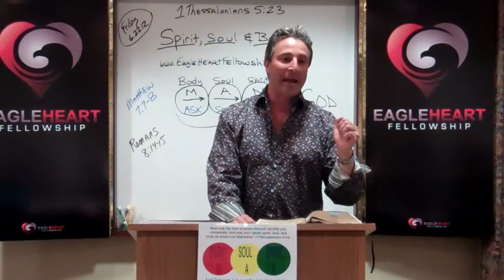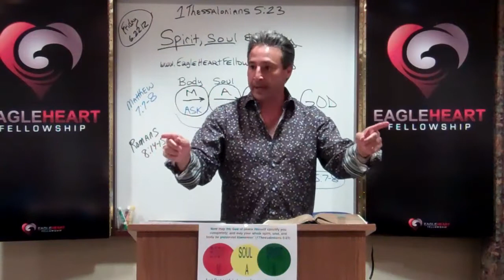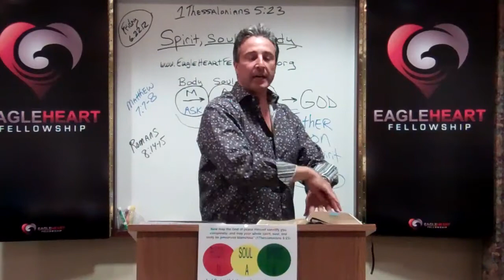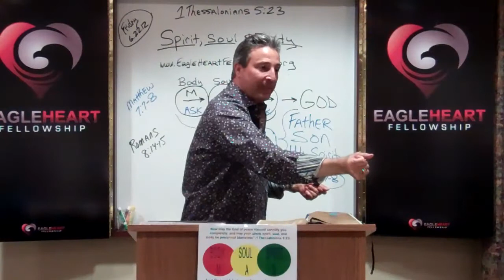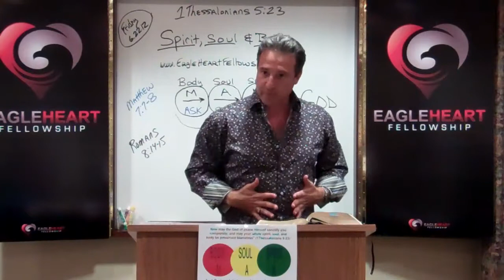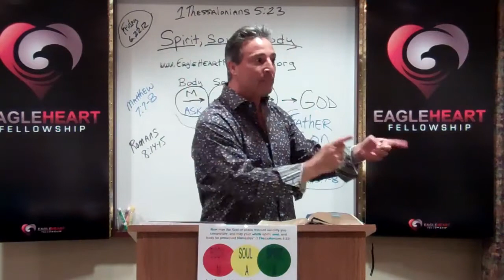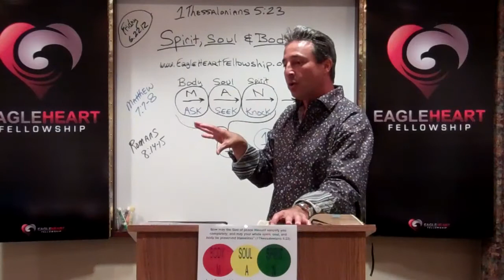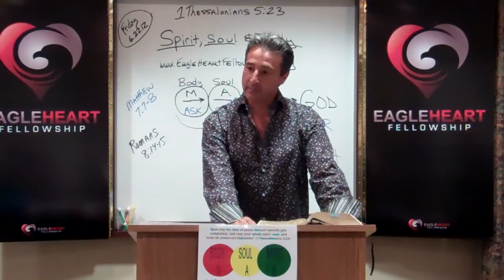Pt 2--Spirit, Soul and Body, David Hairabedian, EagleHeartFellowship.org, 6.22.12